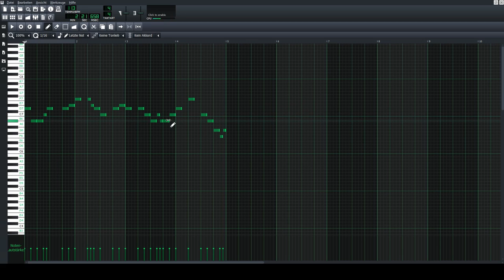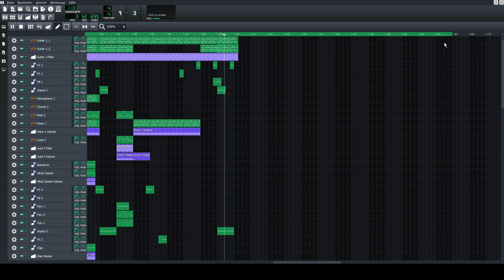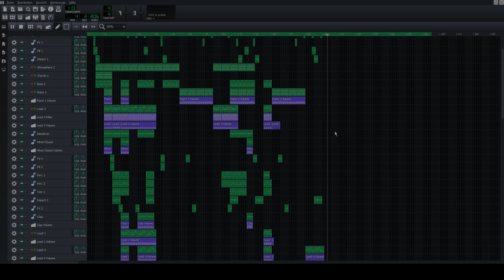[LMMS Song] Allerlei von Nicolai - Unique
Artist: Allerlei von Nicolai
Title: Unique
Genre: Electro House (EDM)
Release date: 7th September 2019
Mood: Happy, Motivating, Inspirational, Sunny, Positive, Bright

This is my 58th song. I made this track with LMMS (Linux Multimedia Studio).

About Me:

Hello. My name is Nicolai. I like to produce electronic house music (EDM). Most of my tracks are instrumental. That means that you can use my music everywhere for free. Please read the descriptions of the songs for more details.